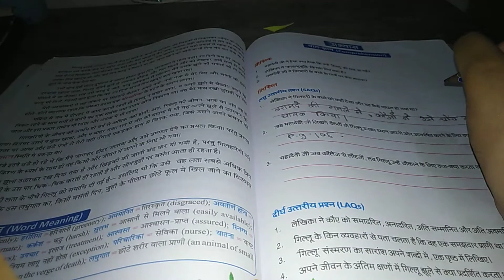Study vlog | productive exam preparation | class 8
This is my first ever study vlog. I showed some ways how I prepare for exam and how you could do. I studied subjects like maths, hindi, English etc. Enjoy

I am a girl who makes video with her brother on content as productivity, study, routines, student life, organization, study motivation and many more! I love panda and cactuses (weird I know) and I am a stationery addict. I am all about neon colors.

This video is not sponsored. All the opinions are 100% mine.

My channel is inspired by @stidy to success. I am her huge fan.

If you want more like this one  then make sure to turn on the bell icon.